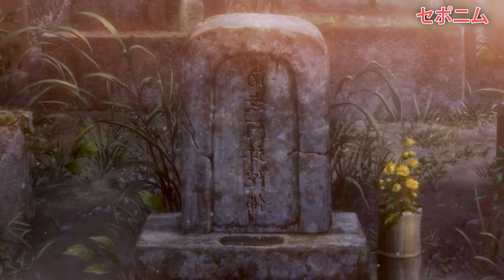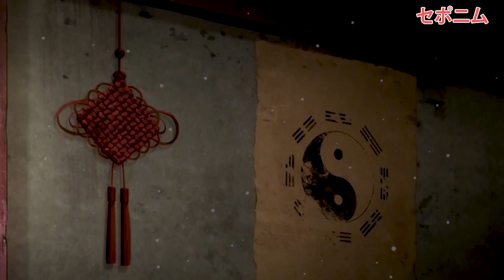(Full) An Immortal Boy Is Sent To The Island Of The Gods To Hunt The Shinobi God – Anime Recap